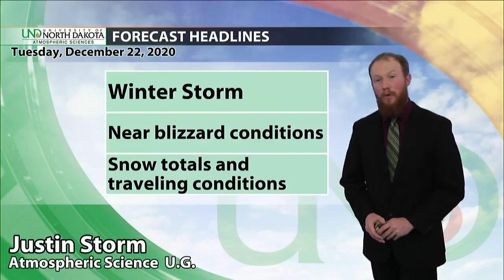STORM FORECAST: The Latest On Winter Storm From Grand Forks, BLIZZARD WARNING IN EFFECT AT 3 A.M.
GRAND FORKS, ND (UND.edu) We have the latest on that Winter Storm Watch from UND's Atmospheric Sciences in Grand Forks. BLIZZARD WARNING IN EFFECT AT 3 A.M.